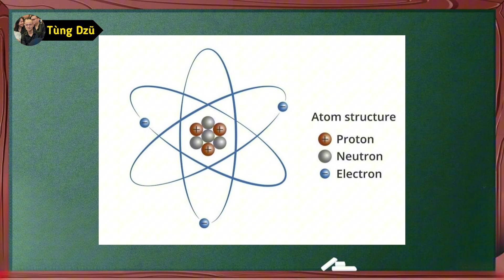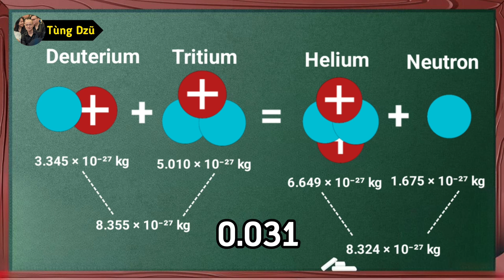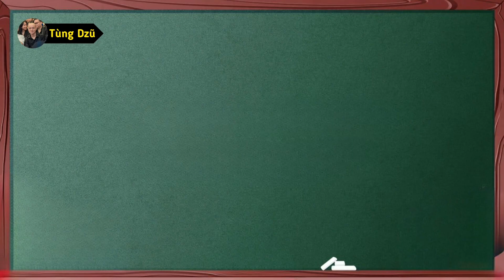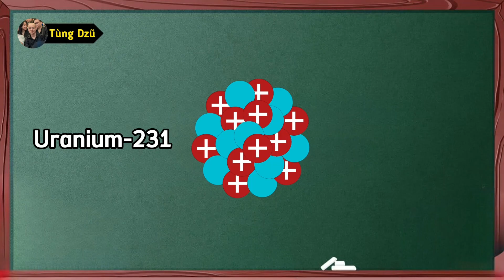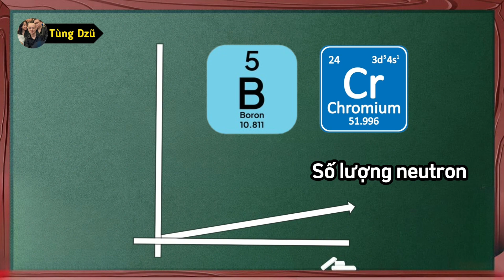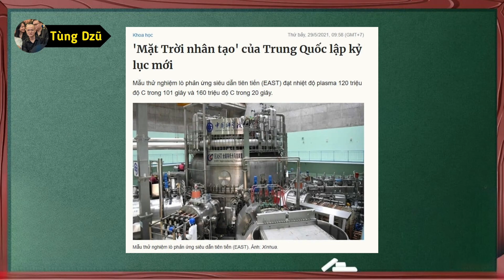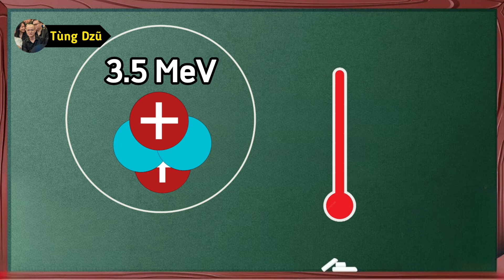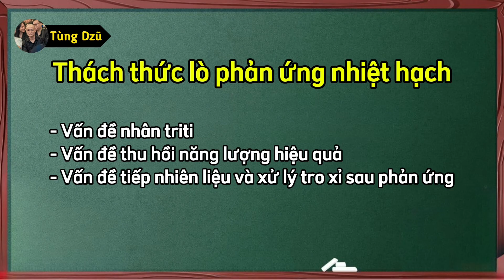Nhiệt Hạch: Giấc Mơ Vô Hạn Hay Cái Bẫy Tốn Kém?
Nhiệt hạch – được gọi là "thánh grail" của năng lượng sạch – nhưng liệu nó có thực sự khả thi?
Sau hàng chục năm và hàng trăm tỷ USD đổ vào các dự án như ITER, NIF hay JET… nhân loại vẫn chưa đạt đến ngưỡng tạo ra nhiều năng lượng hơn mức tiêu tốn.

Trong video này, bạn sẽ hiểu:
- Nhiệt hạch là gì? Khác gì với nhiệt phân của bom H?
- Vì sao giữ plasma ở 100 triệu độ lại là thách thức khủng khiếp?
- Các nước đang "đốt tiền" như thế nào?
- Kết quả thật sự sau các thử nghiệm laser, từ trường
- Tại sao nhiều chuyên gia cho rằng... “có lẽ sẽ không bao giờ thành công”?

© Copyright by Tùng Dzũ ☞ Do not Reup